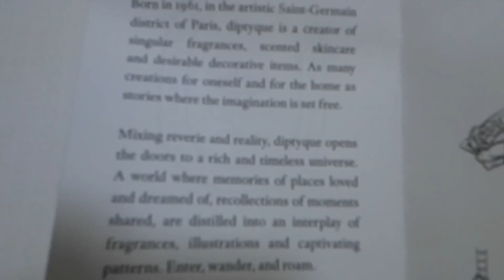QATAR AIRWAYS | Unboxing diptyque amenities kit [ASMR]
Unboxing the premium leather amenities kit by diptyque, made specially for Qatar Airways business class

00:00 - Intro
00:05 - Unboxing
02:25 - Fresh Lotion
02:55 - Nourishing Lip Balm
03:15 - Essential Face Cream
03:40 - Eua de Toilette
04:00 - Accompanying Card by dipytque

Equipment:
1) DJI Action Camera 2
2) Google Pixel 4A